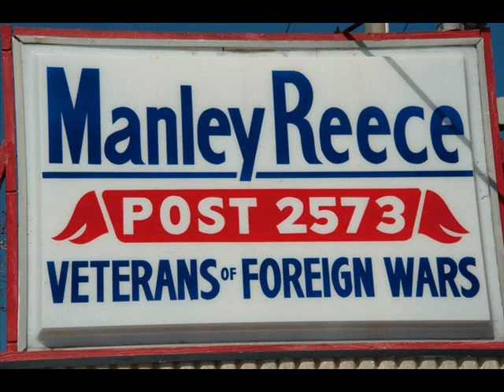Great Pretenders 30sec comerical drop.wmv